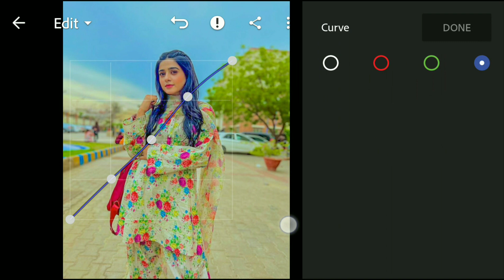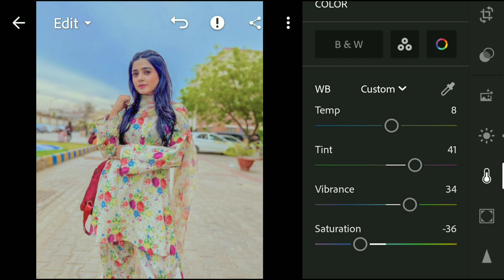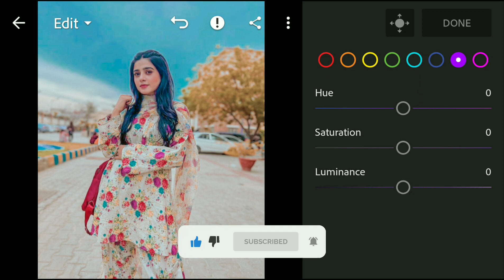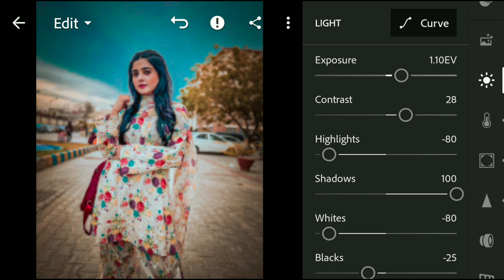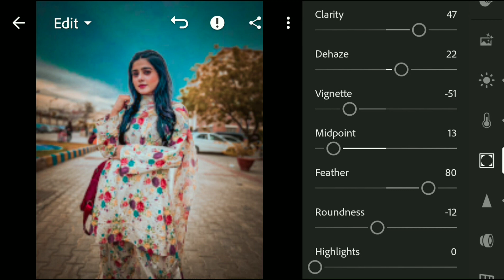Teal and Brown tone Effect lightroom photo editing / DNG Download Free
How to edit Teal and Brown tone filter in lightroom mobile app

🔹Pictures:
    • Unsplash
    • Pexels

lightroom presets,
lightroom mobile free preset download, lightroom mobile filter tutorial,
lightroom mobile preset kaise download kare, lightroom editing in mobile kaise kare, lightroom mobile lessons,